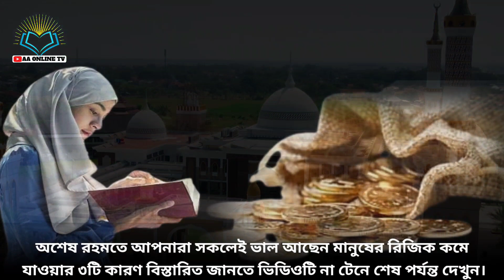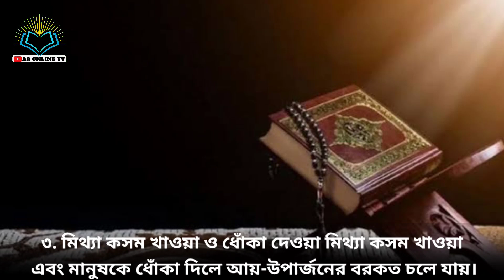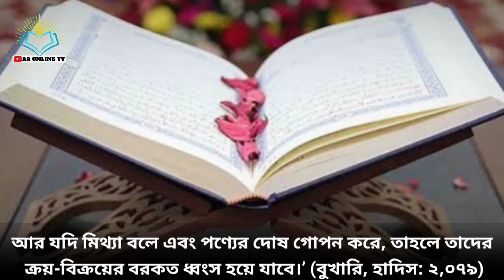মানুষের রিযিক কমে যাওয়ার ৩টি কারণ কি কি জানুন।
মানুষের রিযিক কমে যাওয়ার ৩টি কারণ কি কি জানুন।AA_ONLINE_TV